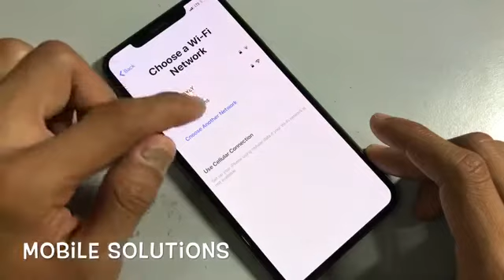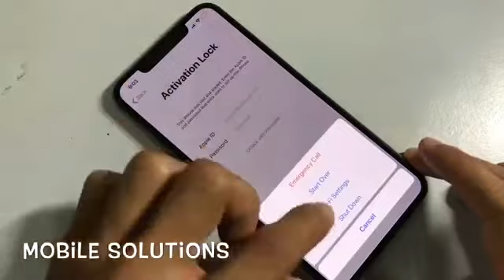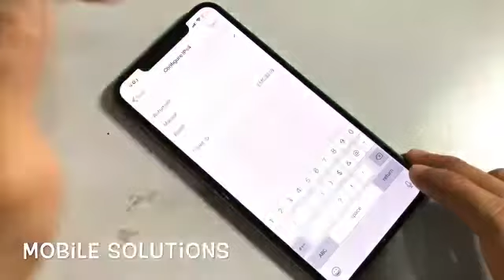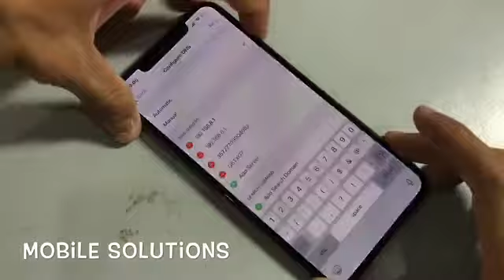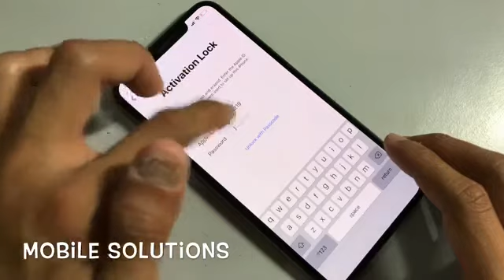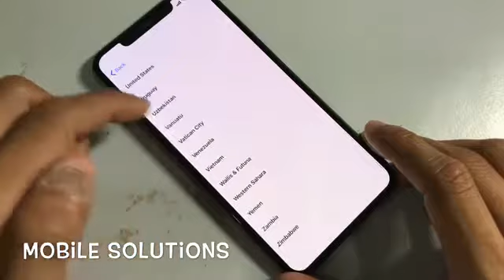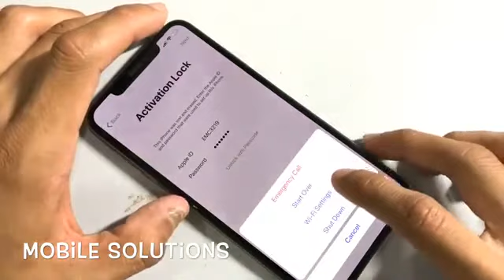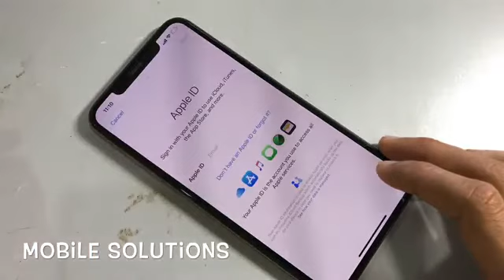iPhone XS Max Unlock iCloud - How To Unlock iCloud activaction lock iPhone XS max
IPhone 10s max

IPhone xr
IPhone 11
IPhone 12 mini
IPhone 8 plus
Samsung Galaxy A20
Oppo f17
Oppo reno 4
Google pixel 4/5
Realme X3 PRO
Realme x2 pro
Samsung Galaxy S 20
Samsung Galaxy S10+
Oneplus 8pro